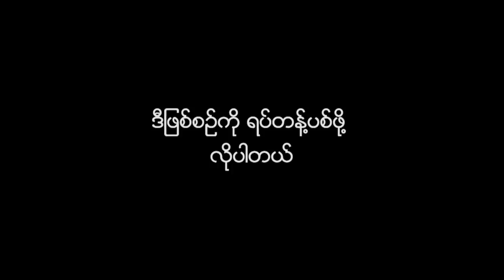လာမည့္ေလးႏွစ္အတြင္း လိုအပ္မည့္ လွ်ပ္စစ္ဓာတ္အားျပည့္မီရန္ လွ်ပ္စစ္ဓာတ္အားေပးစက္ရံုစီမံကိန္း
ျမန္မာႏိုင္ငံရဲ႕ လွ်ပ္စစ္ဓာတ္အားသံုးစြဲမႈ ပ်မ္းမွ်ႏွစ္စဥ္တိုးတက္မႈႏႈန္းဟာ ၁၆ ရာခိုင္ႏႈန္းခန္႔ရွိၿပီး လာမယ့္ေလးႏွစ္ အတြင္းလိုအပ္မယ့္ လွ်ပ္စစ္ဓာတ္အားျပည့္မီဖို႔ လွ်ပ္စစ္ဓာတ္အားေပးစက္ရံုစီမံကိန္း ၁၅ ခုနဲ႔ ေဆာင္ရြက္မယ္လို႔ လွ်ပ္စစ္ႏွင့္စြမ္းအင္၀န္ႀကီးဌာန ဒုတိယ၀န္ႀကီး ေဒါက္တာထြန္းႏိုင္က ေျပာပါတယ္။